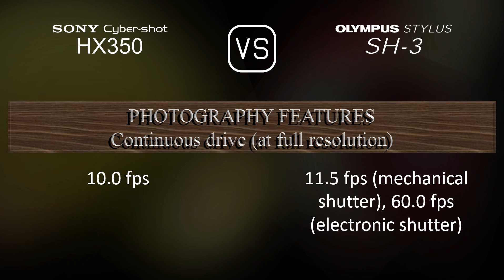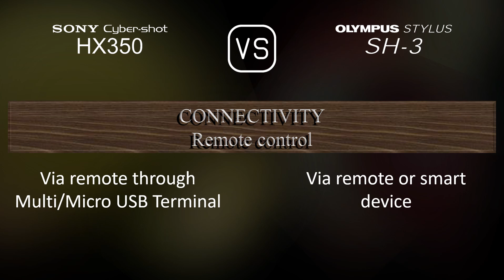Sony Cyber-shot HX350 vs. Olympus Stylus SH-3: A Comparison of Specifications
This video overviews the Sony Cyber-shot HX350 and the Olympus Stylus SH-3 in a parallel comparison of specifications.

00:25 LAUNCH
00:33 BODY
00:40 SENSOR
01:01 IMAGE
01:16 OPTICS & FOCUS
01:55 SCREEN
02:13 VIEWFINDER
02:27 PHOTOGRAPHY FEATURES
03:20 VIDEOGRAPHY FEATURES
03:35 STORAGE
03:38 CONNECTIVITY
04:03 PHYSICAL
04:21 MISC